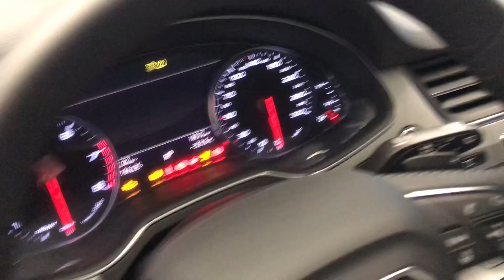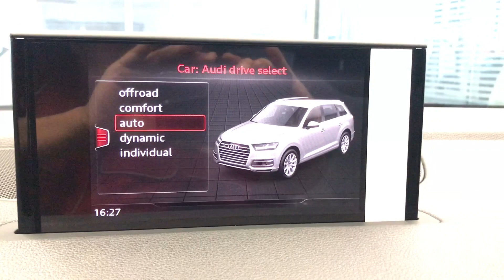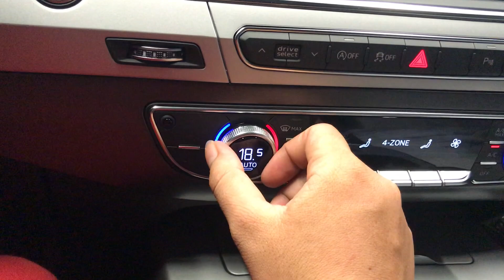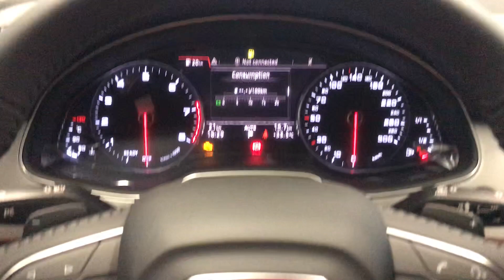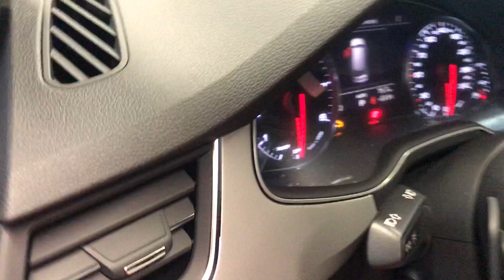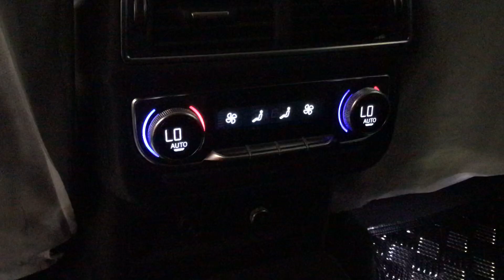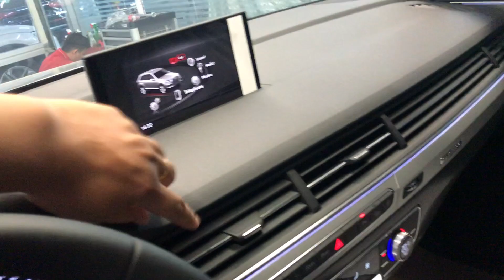Audi Q7 2019 new /quay review cho các bạn xem Audi Q7 2019 màu đẹp và sang trọng | Tâm news car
Audi q7 2019 cực đẹp luôn
Còn một số mâu nữa mình sẽ cố gắng quay thêm